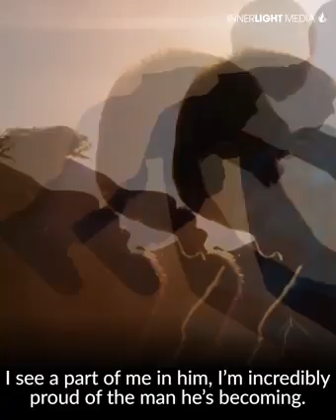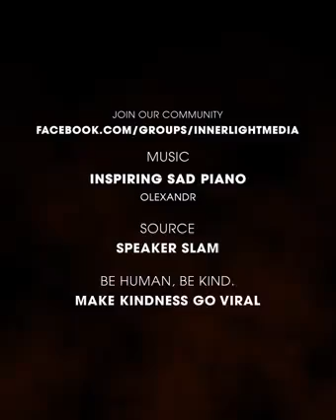Dang Nguyen~I Had The Best Girlfriend